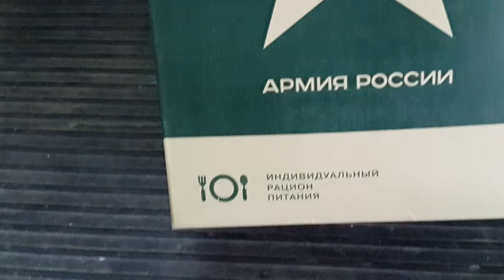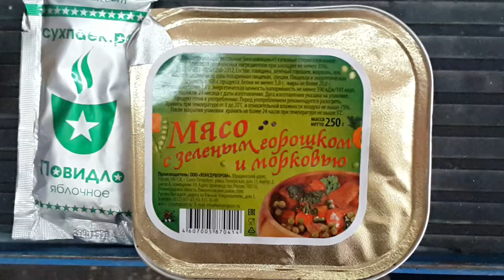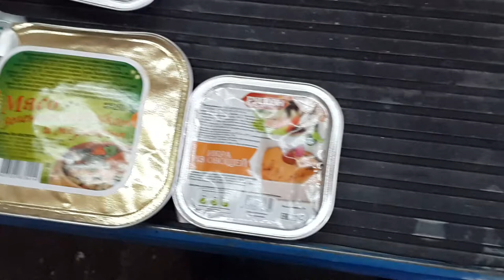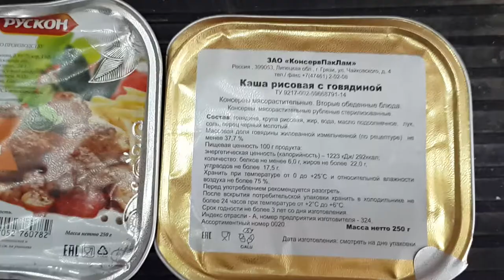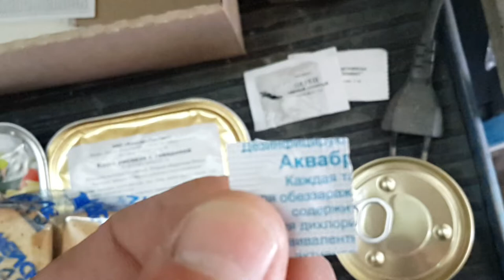ирп 7 что входит в паек